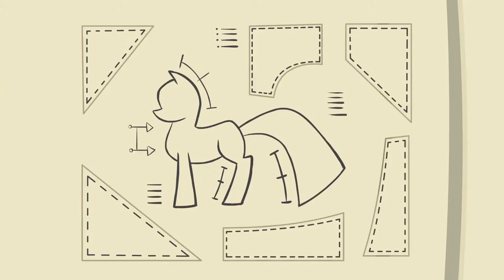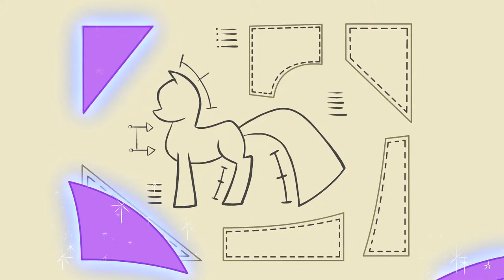🔴 Friendship is Magic Best of Twilight, Fluttershy, Rarity, Rainbow Dash and Applejack | FiM LIVE